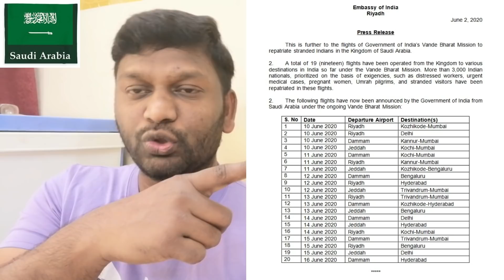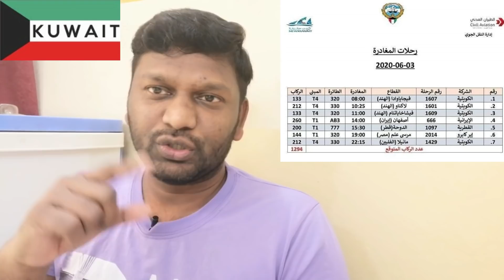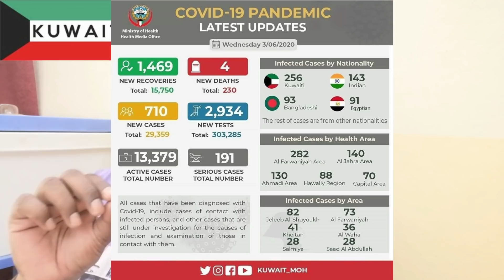గల్ఫ్ లో వార్తలు తెలుగులో.03-06-2020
[1:31 PM, 6/3/2020] Ravi Chendra Garu Skill Be: JOB IN KUWAIT 3/06/2020

REQUIREMENT IN KUWAIT PLASTER,PAINTER

REQUIREMENT IN KUWAIT HVAC-DUCT FOREMAN,HVAC-PIPING FOREMAN,FIREFIGHTING FOREMAN,PLUMBING FOREMAN

REQUIREMENT IN KUWAIT Home nurses, housemaids, ladies and gents cooks for kuwaiti houses,

REQUIREMENT IN KUWAIT MALE BIKE DELIVERY DRIVER

REQUIREMENT IN KUWAIT Office Boy

REQUIREMENT IN KUWAIT Hiring Building Maintenance Supervisor and Technical Staff

REQUIREMENT IN KUWAIT SAND BLASTER /SPRAY PAINTER
[1:31 PM, 6/3/2020] Ravi Chendra Garu Skill Be: JOB IN QATAR 3/06/2020

REQUIREMENT FOR QATAR Cashier

 REQUIREMENT FOR QATAR Safety Officer
[1:31 PM, 6/3/2020] Ravi Chendra Garu Skill Be: JOB IN UAE 3/06/2020

 male /Female Pharmacist

 IN ABU DHABI 1) Senior store keeper Salary is AED 3500 Experience : 4 years in catering company is must 2) Procurement officer Salary is AED 3000 Experience : 2 years in catering company in procurement purchase Department is must. 3) Filipino

REQUIREMENT IN UAE Sales Account Manager

REQUIREMENT IN UAE
Office Boy Office Girl

FOR DUBAI Wanted Lady Executive Secretary

FOR DUBAI Wanted Security Guard

REQUIREMENT IN UAE Executive Secretary

 REQUIREMENT IN UAE
 Sales Executive